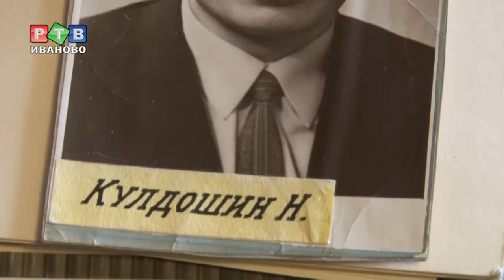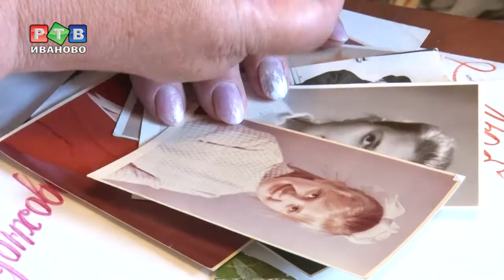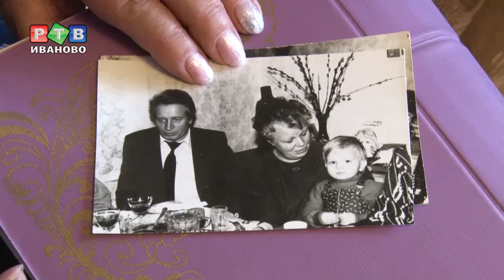Восемь Я семьи Кулдошиных